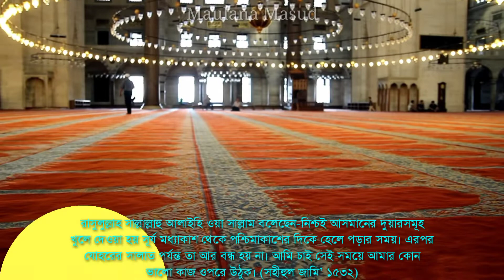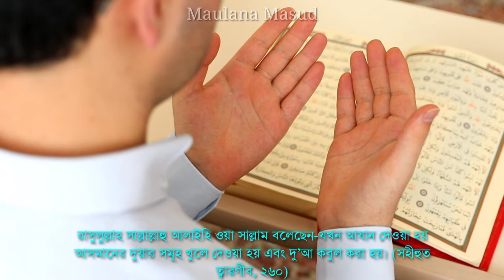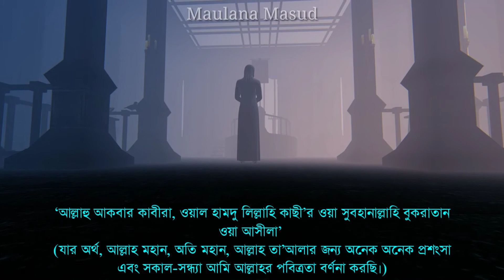নবী (সাঃ) ৫ টি সময়ে দো'য়া করতে বলেছেন || দো'য়া কবুল হবার সময় || Maulana Masud.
Video Subject- দোয়া কবুল হবার ৫ টি সময়।

Our Channel- Maulana Masud. We always uploads educational motivational islamic videos for you from Quran and Hadith. Also can ask any question of Islam.